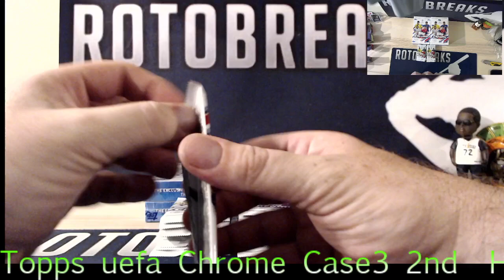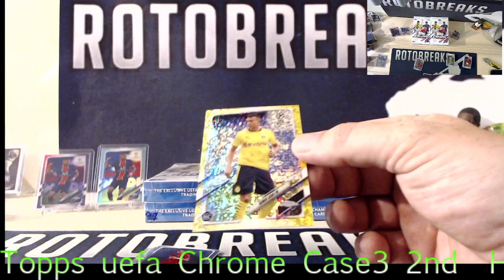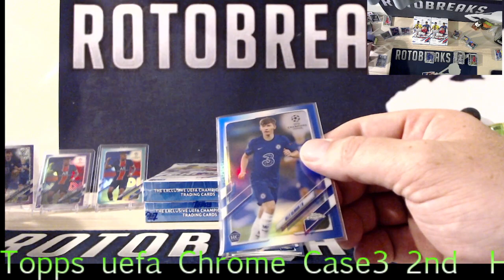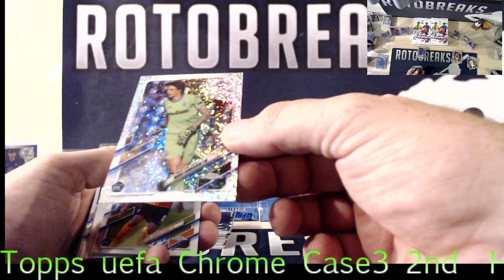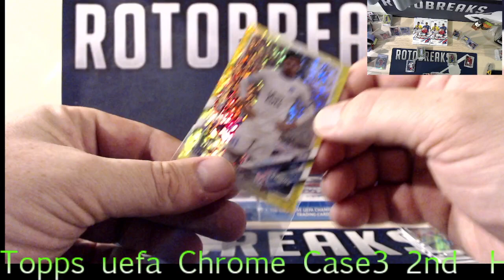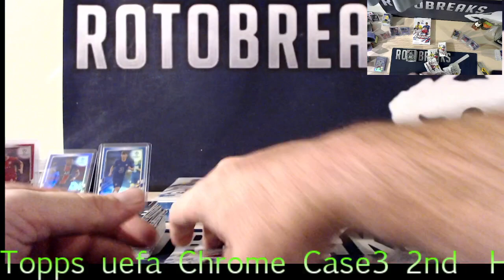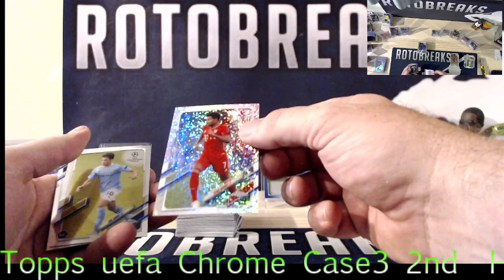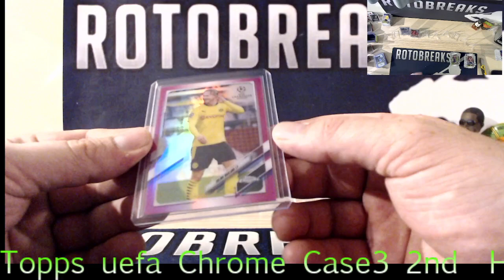UTC Soccer Case #3 SH